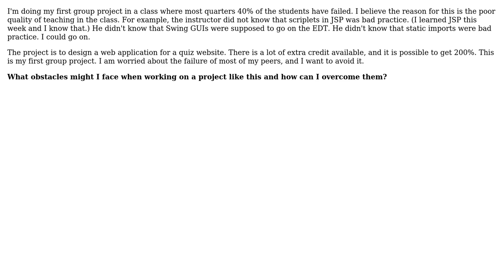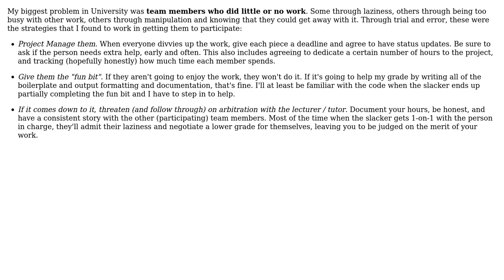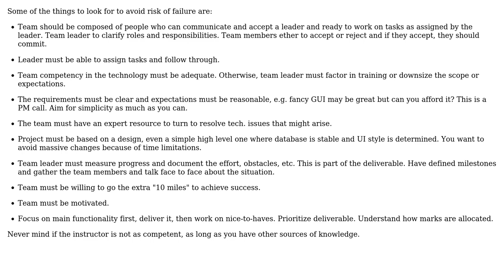Software Engineering: Biggest obstacles to working on a group project (2 Solutions!!)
Software Engineering: Biggest obstacles to working on a group project

With thanks & praise to God, and with thanks to the many people who have made this project possible! | Content (except music & images) licensed under CC BY-SA | Music | Images & others | With thanks to user NoChance user John Lyon user Eva and the Stack Exchange Network Trademarks are property of their respective owners. You are responsible for your own actions.